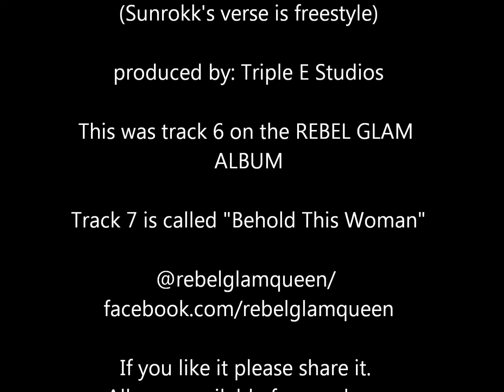REBEL GLAM ft. SUNROKK - Despite It All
This tune was inspired by The Roots ft Erykah Badu - You Got Me. This is Track 6 on the REBEL GLAM album. Please share it if you like it.
REBEL GLAM writes all of her own music and writes most genres.